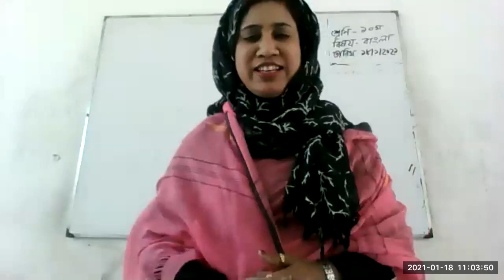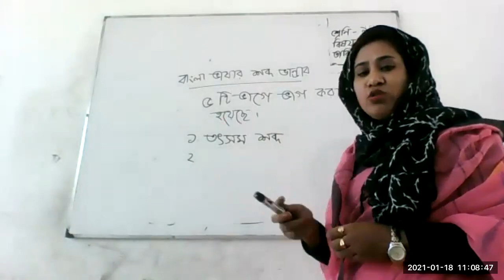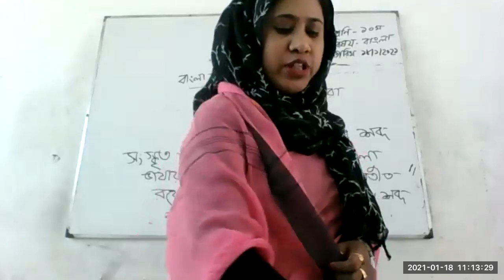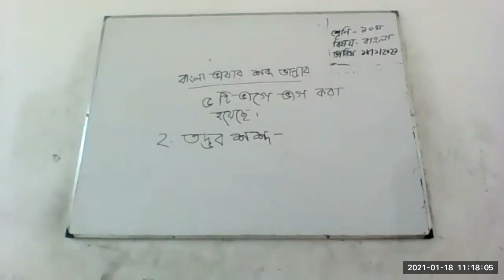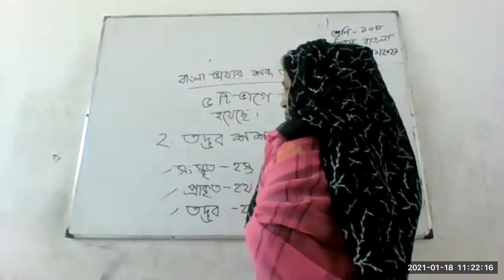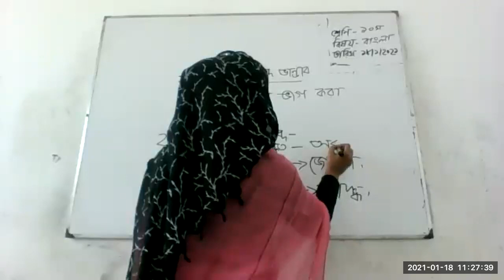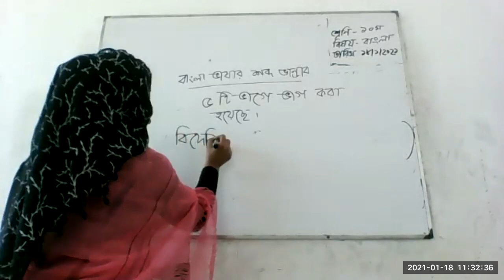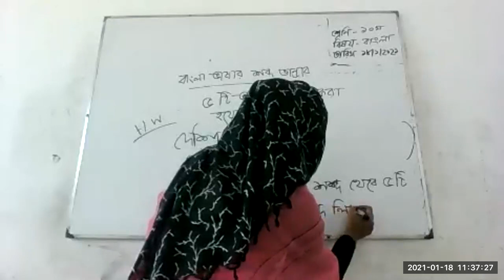Class 10 Bangla